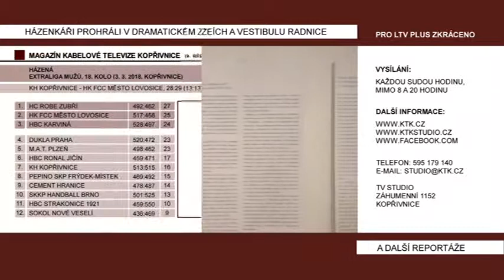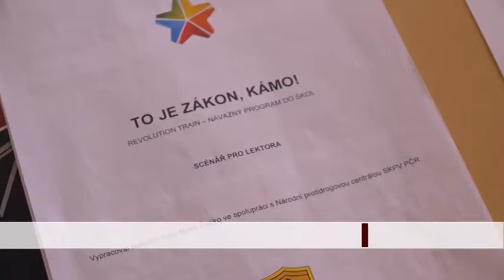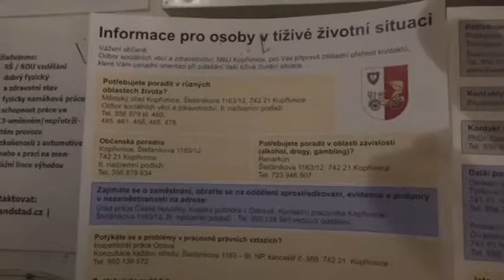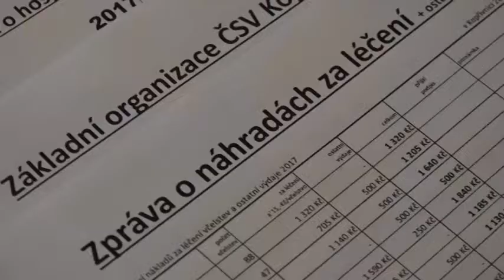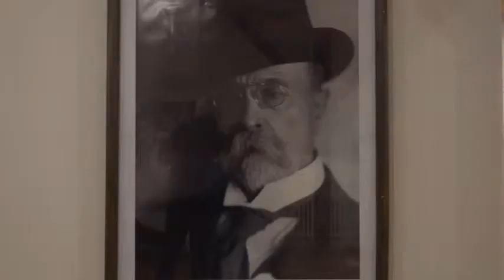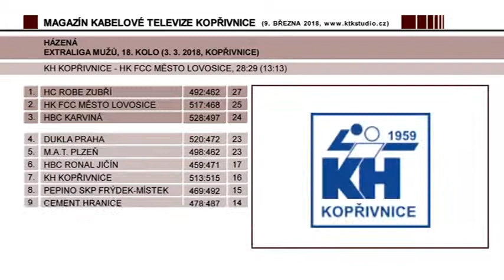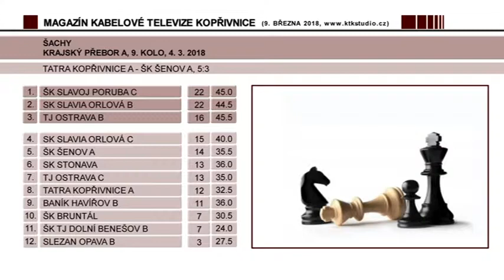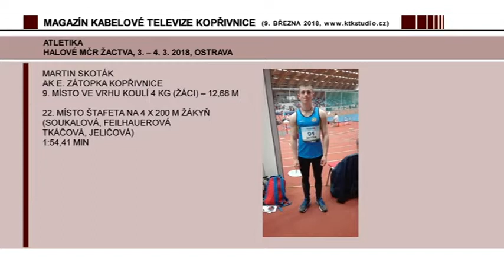Kopřivnický magazín (11/2018)